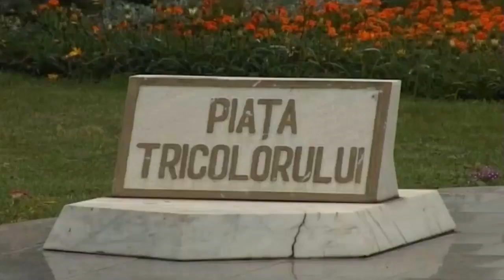Ziua drapelului național al României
Simbol al luptei poporului român pentru libertate, Drapelul National aminteste fiecarui cetatean român datoria sfânta de a servi cu credinta patria, de a apara cu orice pret unitatea, suveranitatea si independenta României. Ziua Drapelului National, simbolul nostru national, al tuturor românilor, se sarbatoreste în fiecare an, pe 26 iunie.